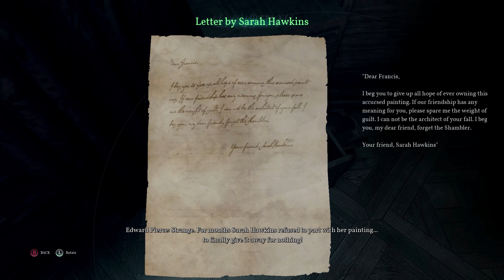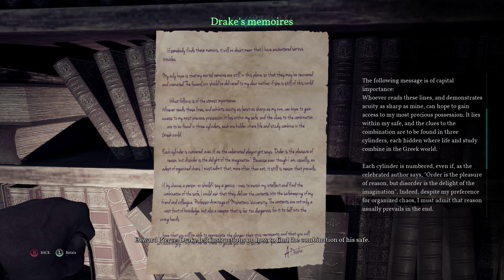Happy Accidents | Call of Cthulhu (2018) | Part 5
This month is OCCULTOBER and we are going to be playing as many occult and H.P. Lovecraft games as we can get our hands on.

________________________ Related Links ________________________